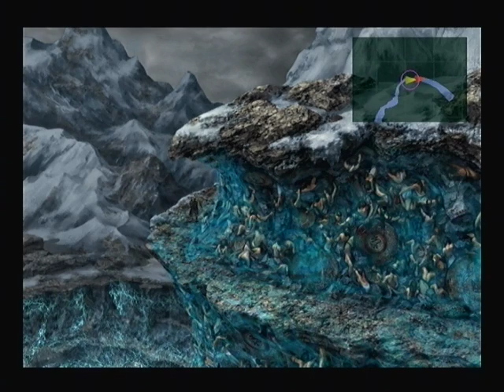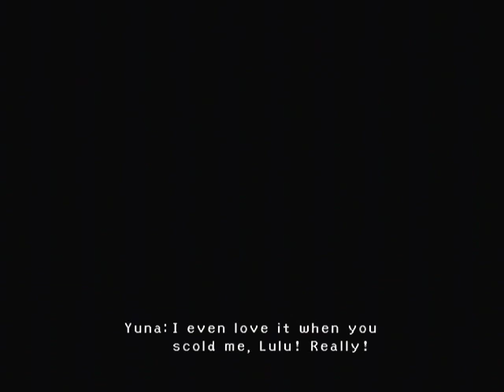Final Fantasy X Speedrun (9:56) - Segment 40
40) "Your hope ends here, and your meaningless existence with it!"

This was a segment that I expected to be much more painful to complete, but I was incredibly lucky on Seymour Flux. I needed Flare to hit Rikku to fill her Overdrive, and I needed to get 4 + 3 hits on Flux with the Fire Gems. I ended up getting 5 + 2, which caused the Mortibody to get the last hit. Then, after a bunch of cutscenes, I needed to do the Gagazet trial on the first try, which had been giving me a lot of trouble on single segment attempts. I found a more reliable visual cue for it though, which made it much easier. Sanctuary Keeper requires absolutely no luck, so it wasn't a problem to kill it in the same segment.

Dome - Interior
[8:31] 2 attempts